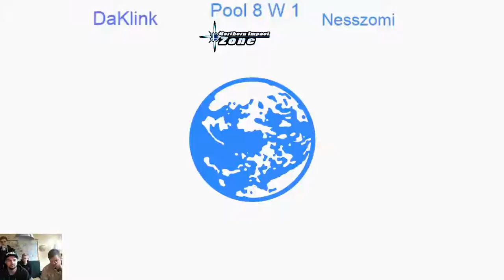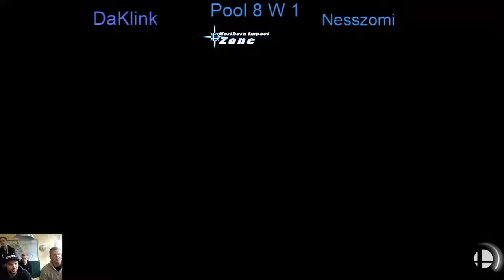NIZ #26 | DaKlink (DarkSamus) vs. nesszomi (Ness) - Pools WR1